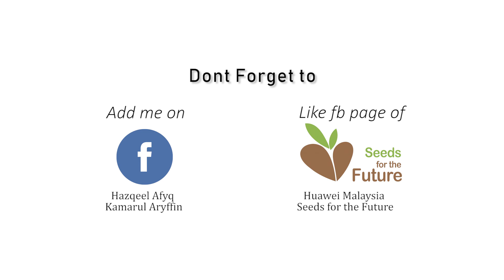[2019] Introduction of Malaysia Seeds #21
by Hazqeel Afyq from UTeM